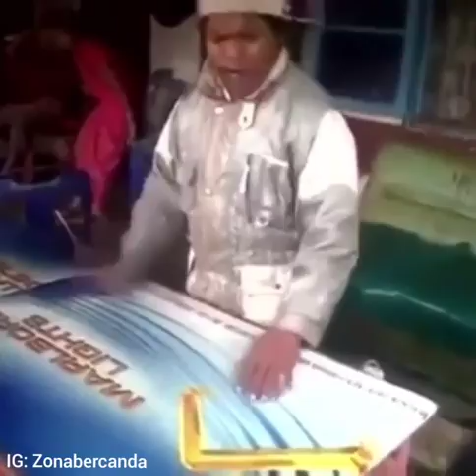Dj ku keren bos😂😂